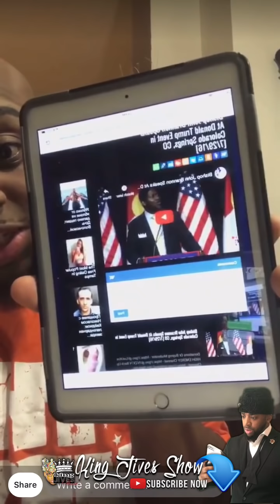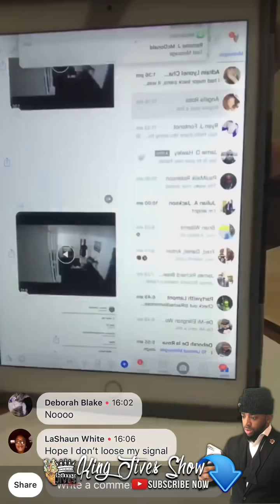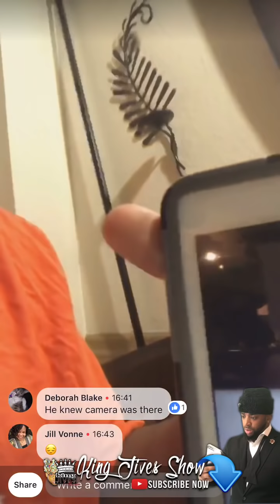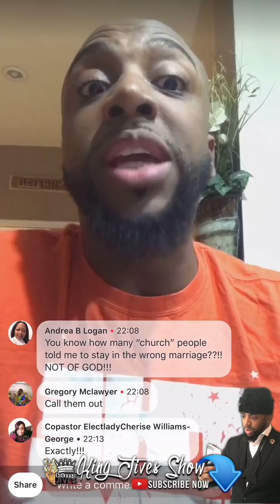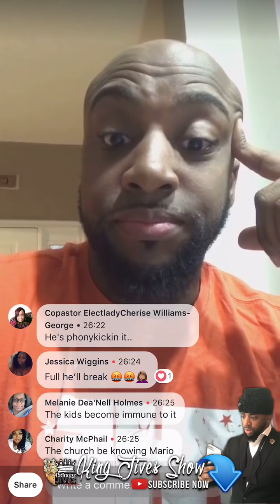Denver-Kansas City Pastor (Ryan Fontenot) Attacks Wife / Community Still supports their Leader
Hello Kansas City what is really going on with the church circle ⭕️ and all of these pastor wives getting beat and killed. lady’s be careful‼️

YouTube.com/drdjives (KingJivesShow)